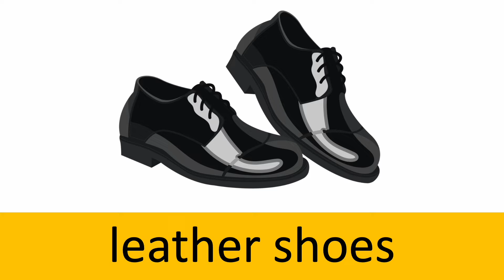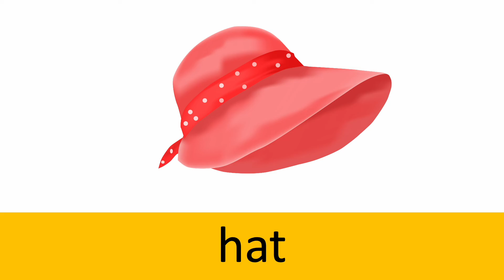Vocabulary | Accessories｜englishspeaking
📍📍歡迎收看《English Speaking系列》📍📍

📍📍歡迎收看《Fun Games系列》📍📍

📍📍歡迎收看《Basic conversation系列》📍📍

📍📍歡迎收看其他《Vocabulary詞匯系列》📍📍

📍📍歡迎收看《停課不停學系列》 📍📍

📍📍歡迎收看《Writing a composition系列》 📍📍

📍📍歡迎收看《小一叩門面試》系列 📍📍